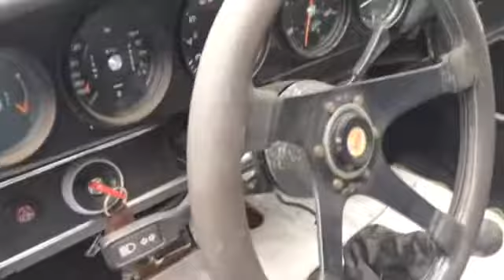Porsche & Classics - 1973' Porsche 911 T